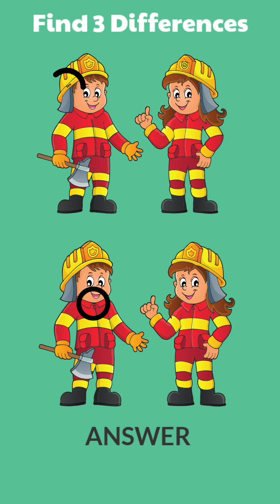search 3 differences